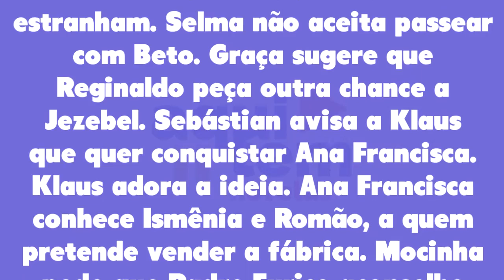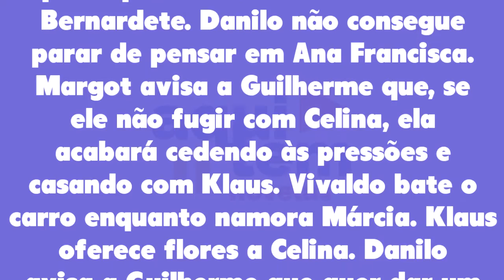Chocolate com Pimenta 15/11 Capítulo 37 terça-feira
Assistir o que vai acontecer em Chocolate com Pimenta de terça-feira 15 de novembro de 2022